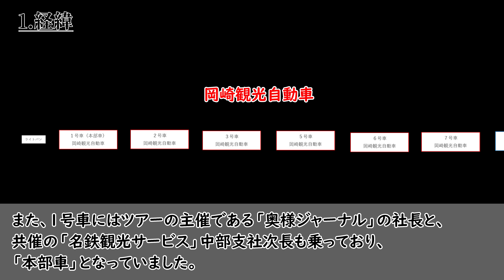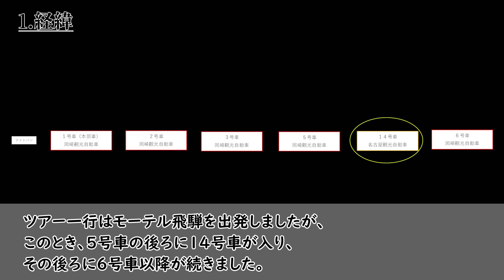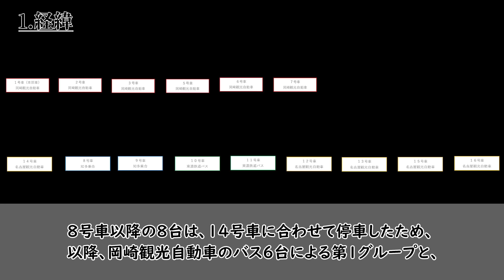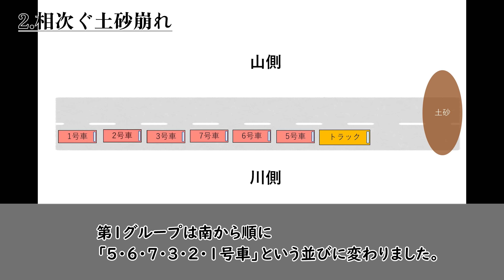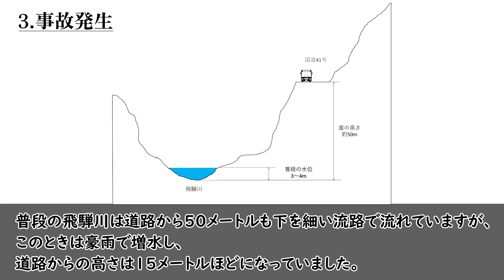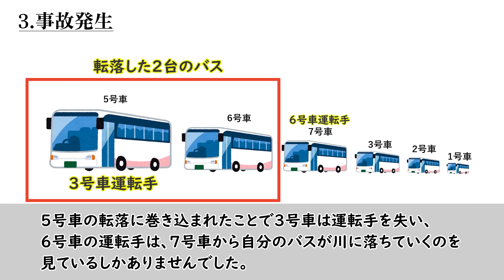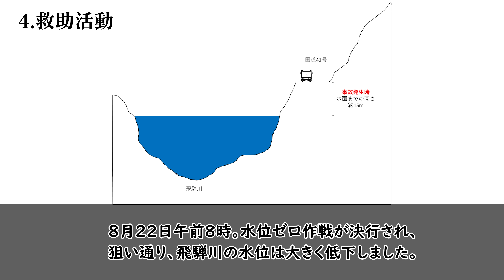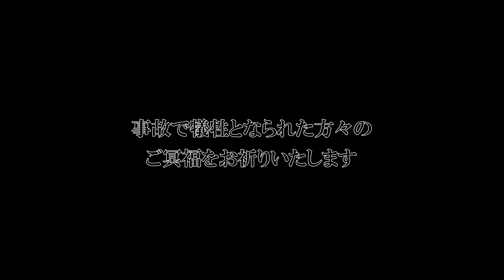増水した川に2台のバスが転落！ 図解『飛騨川バス転落事故』1968年8月18日 Hida River bus accident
※投稿者によるコメント欄の「いいね」はコメントに目を通したかどうかのチェックマーク代わりです。必ずしもコメント内容に同意するものではありません。

00:07　1.経緯
05:40　2.相次ぐ土砂崩れ
08:16　3.事故発生
10:42　4.救助活動
12:49　5.その後

飛騨川バス転落事故（ひだがわバスてんらくじこ）は、1968年（昭和43年）8月18日未明、岐阜県加茂郡白川町河岐の国道41号において発生した土砂災害によるバス転落事故である。

名古屋市内から乗鞍岳へ向かっていた観光バス15台のうち、岡崎観光自動車所有の2台のバスが、集中豪雨に伴う土石流に巻き込まれて、増水していた飛騨川に転落し水没、乗員・乗客107人のうち104人が死亡した。

この事故は、日本のバス事故史上における最大の事故となった。世界のバス事故史上においても最大級に分類される事故である。

いろいろ投稿してみたいジャンルの一つとして過去の事件・事故にまつまわる解説動画、というのがありました。
まあ今までもほぼ同じ趣旨でしたが。

今回は慰霊碑移転のニュースをたまたま知る機会があったので、「飛騨川バス転落事故」を取り上げてみました。
これからも様々な事件・事故の動画を上げていくつもりです。